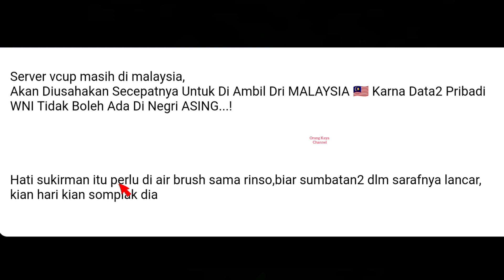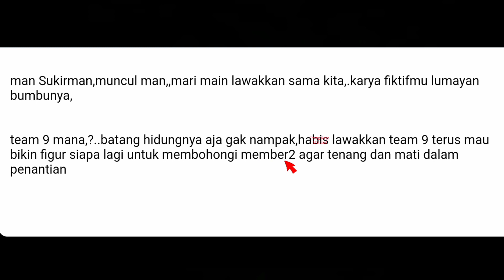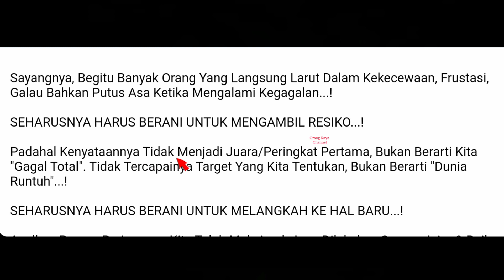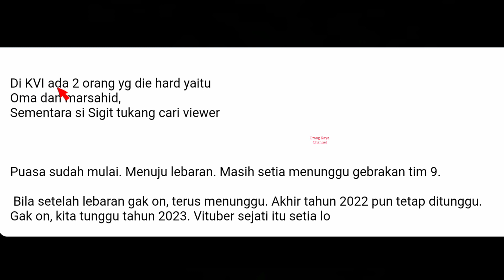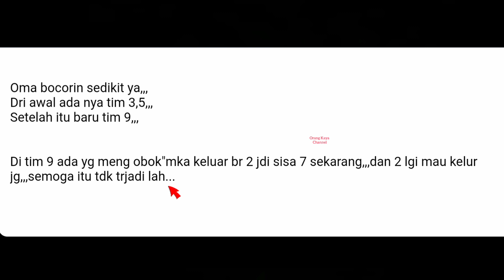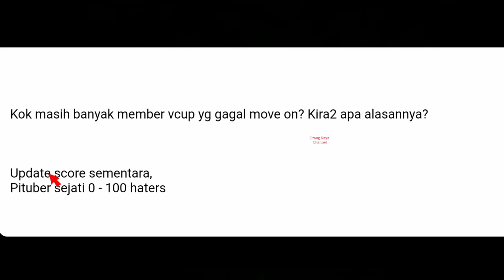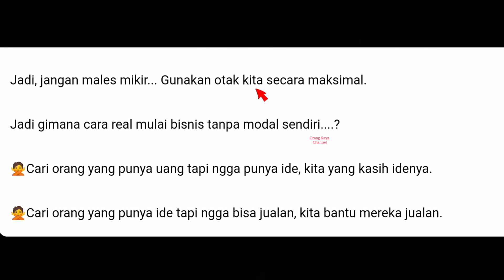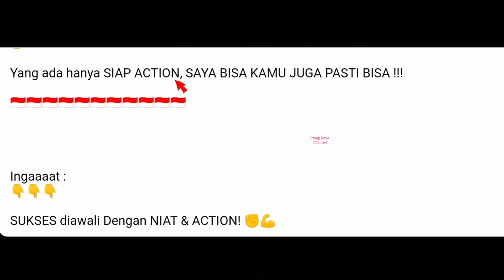UPDATE VTUBE TERBARU EDISI 4 APRIL | VTUBE ITU SEBUAH TRAGEDI MENGERIKAN TANPA SOLUSI & TAK BERUJUNG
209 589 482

vtuber
vtuber live
vtuber toxic
vtuber minecraft
vtuber sub indo
vtuber id
vtuber indo
vtube terkini
orang kaya channel
orang kaya
orangkaya
aplikasi penghasil dolar,
vtube on tanggal 15 januari 2022
Vtube on,info valid vtube,vtube on 2022, info vtube 2022, info vtube on terbaru,terbaru info vtube,terbaru info vtube 2022, vtuber,vtube On
vtuber,aplikasi penghasil uang,aplikasi digital, asset digital,vp,view point,vtube indonesia, ecommerce,token,crypto,saham,ft,haters, beneficial ownership,BO,apk dasyat,life style